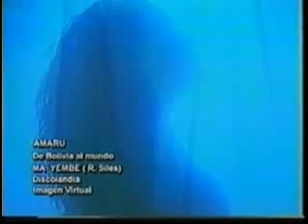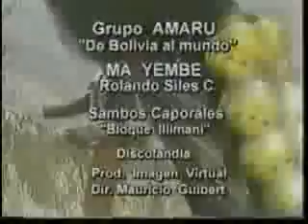GRUPO AMARU ---MAYEMBE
LO MEJOR DE BOLIVIA